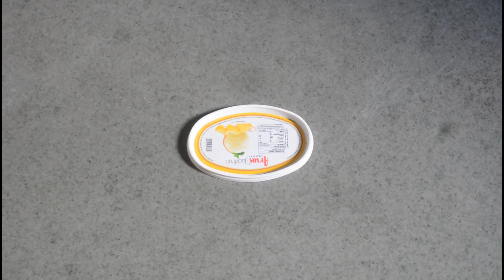daily easy small rangoli design | दररोज अंगणात काढण्यासाठी सोपी छोटी रांगोळी | आसान रांगोळी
daily easy small rangoli design
दररोज अंगणात काढण्यासाठी सोपी छोटी रांगोळी
आसान रांगोळी
Our Social Handles:-
Rangoli is nothing but patterns which are created on the floor or on the ground using colored rice, dry flour, colored sand or flower petals. It is usually made during festivals like Diwali, Tihar, Onam, Pongal and other Hindu festivals like Ganesh Chaturthi, Gudi Padawa, Navaratri, Makar Sankranti, Padawa, Tulasi Vivah, Lakshmi Pujan,Durga Puja, Birthdays, 15 August i.e. Independence Day, 26 January i.e. Republic Day etc etc.
In hindu culture Rangoli has enormous importance. Every day females made simple and easy Rangoli in front of Tulasi and Home. While festive seasons, everybody is making colorful Rangoli Designs.
The various names for this art form –
1. Muggu (ముగ్గు) - in Andhra Pradesh and Telangana
2. Rangoli / rangole (ರಂಗೋಲಿ/ರಂಗೋಲೆ ) – in Karnataka
3. Kolam (கோலம் )  - in Tamil Nadu
4. Mandanalmandas (माँडना ) – in Rajasthan
5. Chowkpurana ( छोवकपुराणा ) – in Chhattisgarh
6. Alpanalalpona ( আল্পনা ) – in West Bengal
7. Murujalmarje (मूर्जा ) or Jhoti (झोटी) or Chita (चिता) – in Odisha
8. Haripanlaripan (आरिपना) – in Bihar
9. Chowkpujan (चौकपूजन) – in Uttar Pradesh
10. Chowk Poorana – in Punjab
11. Pookkalam (പൂക്കളം) – in Kerala
12. Rangoli / Sanskarbharati – in Maharashtra
13. Saathiyalgahuli – in Gujarat
14. Aipanleipan (ऐपण) – in Uttarakhand
About : Nehas Rangoli is a YouTube Channel, where you will find Simple and Colorful Rangoli Design tutorials for every festivals.
Topics Covered In This Video:
simple MahaLakshmi rangoli
rangoli dhanteras
rangoli
rangoli MahaLakshmi
kolam
kolam MahaLakshmi
easy rangoli Laxmi Pooja
rangoli dhanteras
rangoli MahaLakshmi
rangoli designs easy
rangoli designs for MahaLakshmi
rangoli MahaLakshmi
simple Diwali rangoli
rangoli dhanteras
rangoli easy
rangoli Diwali
kolam
kolam diwali
easy rangoli video
rangoli janmashtami
kolam easy
rangoli diwali
krishna rangoli
Laxmi Pooja rangoli
dhanteras rangol
Rangoli for Diwali 2020
Easy Rangoli for Diwali 2020
Simple Rangoli for Diwali 2020
Rangoli Design
Rangoli Designs
Rangoli Video
Rangoli Design
easy Rangoli Design
simple MahaLakshmi rangoli designs
Border Rangoli Designs for MahaLakshmi Pooja
Border Rangoli Designs for MahaLakshmi Puja
kolam rangoli designs
small rangoli
Diwali special rangoli
big rangoli
rangoli peacock
rangoli designs
small Diwali rangoli
special rangoli
big Diwali rangoli
rangoli for krishna janmashtami
rangoli designs for krishna janmashtami
easy Onam rangoli designs
Onam rangoli design
Rangoli using Fork
simple Onam rangoli
rangoli dhanteras
rangoli video
rangoli Onam
kolam
ரங்கோலி
எளிதான ரங்கோலி
வண்ண ரங்கோலி
எளிய ரங்கோலி
kolam Onam easy rangoli design
Laxmi Pooja rangoli
dhanteras rangoli
महालक्ष्मी रांगोळी
रांगोळी
महालक्ष्मी रांगोळी डिझाइन
रांगोळी डिझाइन
महालक्ष्मी पुजा रंगोली
महालक्ष्मी रंगोली
happpy diwali rangoli
colour rangoli for diwali
big rangoli for diwali
दिवाळी रांगोळी
सोपी दिवाळी रांगोळी
कलर दिवाळी रांगोळी
छोटी दिवाळी रांगोळी
धनतेरस रांगोळी
पाडवा रांगोळी
 दिवाळी पाडवा रांगोळी'
सोप्या दिवाळी रांगोळ्या
रांगोळी
रांगोळ्या
सोप्या रांगोळ्या
कलर रांगोळ्या
देवासमोरील रांगोळ्या
देवघरातील रांगोळ्या
अंगणातील रांगोळ्या
ठिपक्यांची रांगोळी
सणाच्या रांगोळ्या
सुंदर रांगोळ्या
सुंदर रांगोळी
सोपी रांगोळी'
आसान रंगोलिया
दिवाली रंगोलिया
आसान दिवाली रंगोलिया
सरल रंगोली
मराठी सांस्कृति तील पारंपारिक रांगोळी
 देवघरातल्या रांगोळी
 गणपती रांगोळी
दरवाजा समोर काढायच्या रांगोळी
रांगोळी बाॅर्डर
व्रतांच्या रांगोळी
 ठिपक्यांच्या रांगोळी
रेषांच्या रांगोळी